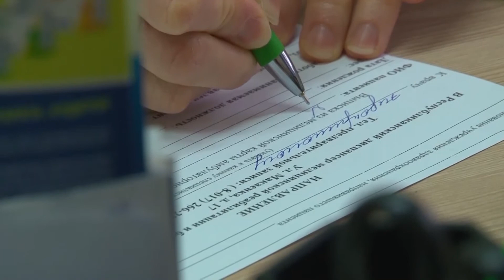Здравоохранение - 2018: материальная база укрепляется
Качество оказания медицинской помощи зависит не только от профессионализма и компетентности людей в белых халатах, оно напрямую связано с оснащением лечебно-профилактических учреждений медицинским оборудованием, инструментарием, медикаментами.  Всем тем, что в руках специалистов становится оружием, которое несёт людям исцеление. Что сделано и сделать предстоит в этом направлении, нашему корреспонденту рассказал главный врач пинской центральной поликлиники Игорь Киктенко.